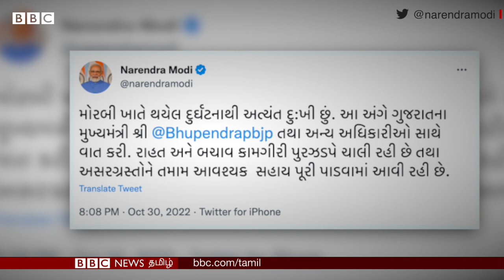Gujarat Bridge Collapse: ஒரே குடும்பத்தில் 9 பேர் இறந்ததால் சோகத்தில் மூழ்கிய Jalia கிராமம்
இந்த காட்சிகள் குஜராத்தின் Jam Nagar மாவட்டத்தில் உள்ள Jalia கிராமத்தைச் சேர்ந்தவை. ஞாயிற்றுக்கிழமை மாலை மோர்பியில் தொங்கு பாலம் இடிந்து விழுந்ததில், ஒரே குடும்பத்தைச் சேர்ந்த, ஐந்து குழந்தைகள் உட்பட 9 பேர் உயிரிழந்தனர். இறந்த அனைவருக்கும் கிராமத்தில் இறுதி ஊர்வலம் நடத்தப்பட்டது.